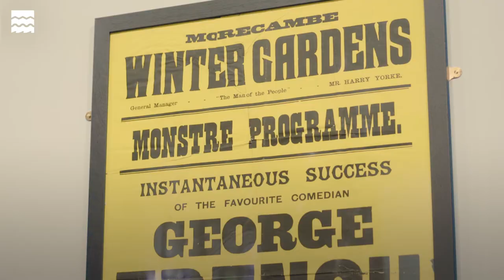Restoring the Morecambe Winter Gardens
In its heyday, Morecambe Winter Gardens was a sparkling example of the entertainment venues that were the essence of English seaside towns. With lavish interiors and striking features, the original complex combined swimming baths, an aquarium, winter gardens and restaurants.

After a decline in English seaside holidays, by 1982, the whole complex was closed to the public. The only remaining part is the theatre, which dates back to 1897.

With help from the Culture Recovery Fund, the Morecambe Winter Gardens Preservation Trust and the dedicated group of volunteers are a step closer to achieving their aim: to fully restore and reopen the glorious Grade II* building, so it can be at the heart of Morecambe once again.